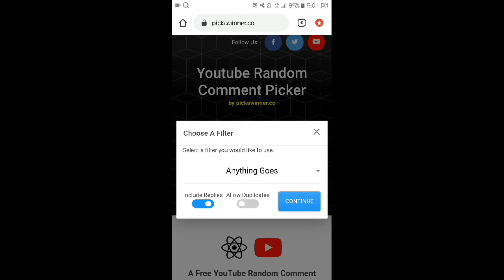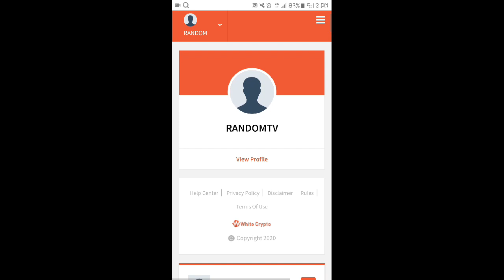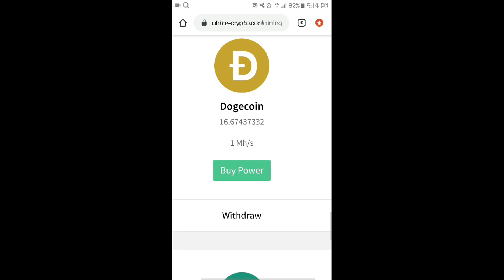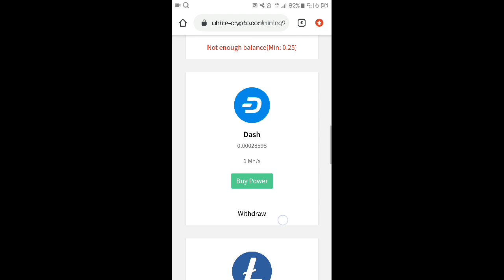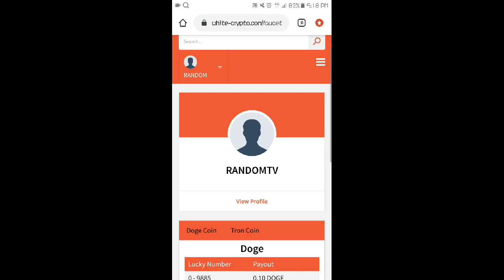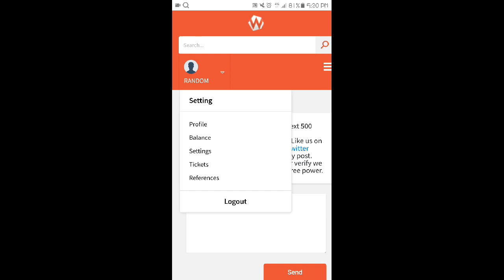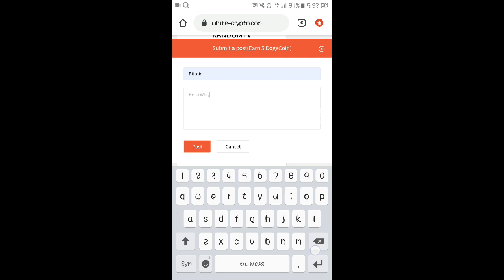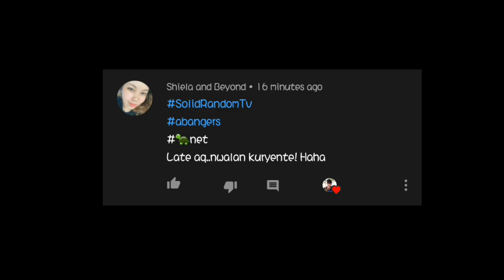Libreng 2,300 peso Load! | Bagong CloudMining Site 2020 | All in One Website | Legit and easy to use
Hello mga lods ishashare ko lang sa inyo itong new cloudmining site na pwede kayong mag mining sa mga available cryptocurrencies nila dito!!!

(Other App to Earn FREELOAD OR MONEY 👇👇)

👉SnippetMedia:::
Code:143840